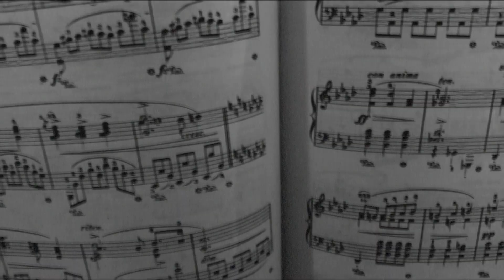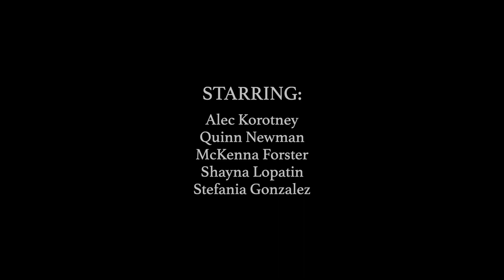"Dance of Death (Part I)" Promo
The RC Players Present:
The Dance of Death Part 1 by August Strindberg
A Radio Play
12.12.20

On the eve of their silver wedding anniversary, the arrival of an old friend precipitates the psychological undoing of a couple on the brink of self-destruction.

Cast:
The Captain - Alec Korotney
Alice - Quinn Newman
Kurt - McKenna Forster
Jenny - Shayna Lopatin
Old Woman and Narrator - Stefania Gonzalez

Production:
Director - Darby Williams
Assistant Director - Abby Christian
Producer - Chris Wong
Board Liason - Alexa Moore